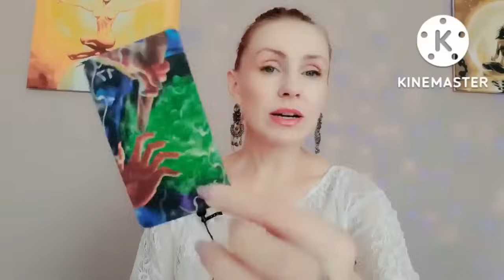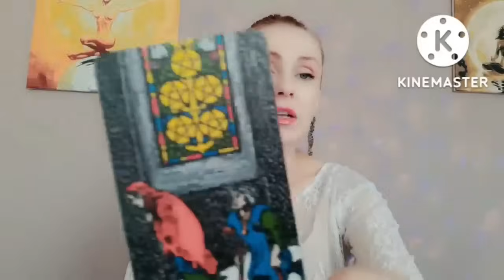🌈ПОСЛАНИЕ ОТ ДУХОВ ВАШЕГО РОДА🌟